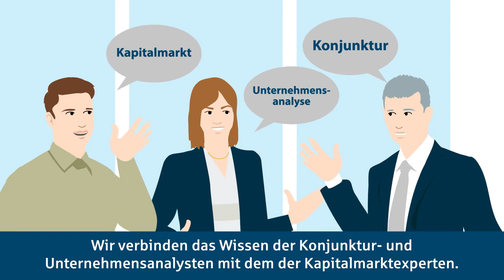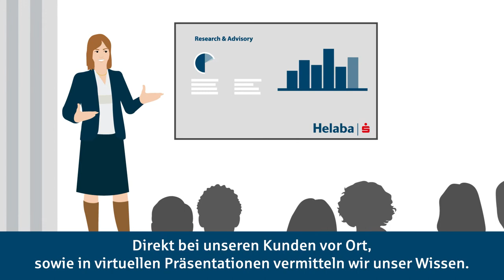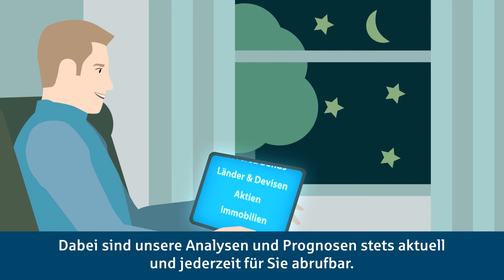Helaba Research & Advisory: Wie wir arbeiten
Im Video erfahren Sie:
-          was Kundinnen und Kunden von uns erwarten können
-          mit welchen Themen wir uns genau befassen
-          was der Anspruch von Helaba Research & Advisory ist
-          wie wir bei der Erstellung unserer Analysen zu Wirtschaft und Finanzmärkten vorgehen